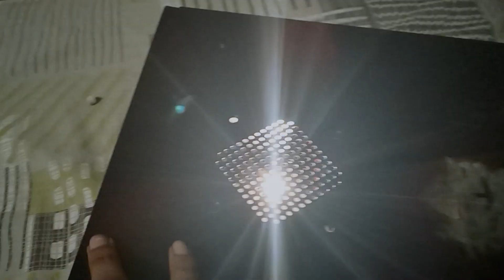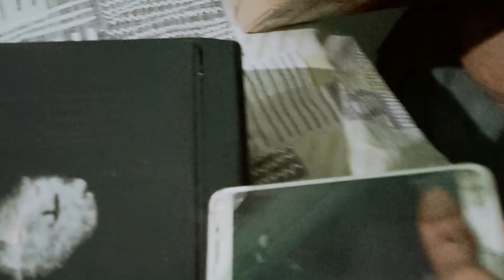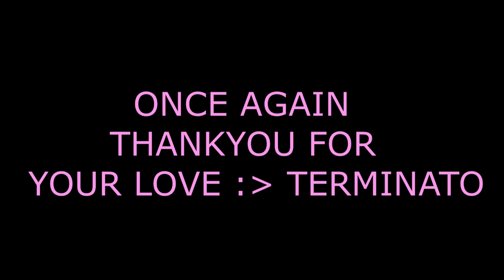10000000 Rs Setup Tour 2022/ Terminato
Hey watchers new videos is here and i am terminato now we are going to show you my personal too op gaming setup which cost is very very high...

lol actually it is a funny video this is my old or 1st setup.

It is a battle royal type game which i love so much..

For other gameplays you can check playlist option

I hope you will enjoy this if you enjoy this than you can do the following steps:

Hit the share button...
On the bell icon.

pc configrations :

1) RAM = 16GB
2) HARDISK = 1TB
3) GPU =NVIDIA GT 610 2GB VARIANT
4) PROCESSER = COREI5
5) MONITOR = ONIDA
6) MOUSE & KEYBOARD = LOGITECH
7) HEADPHONE & MIC = CB1500
8) INTERNET = DBG 50MB/S
9) WEBCAM = DROIDCAM
10) TRIPODE = HAND MADE
👀 NEW MATERIAL

 1} GAMING KEYBOARD : COSMIC BYTE -CB-CK 02 CORONA
 2} GAMING MOUSE : COSMIC BYTE  ZERO -G
 3} GAMING MOUSE PAD : ZERBRONICS BLAZE XL